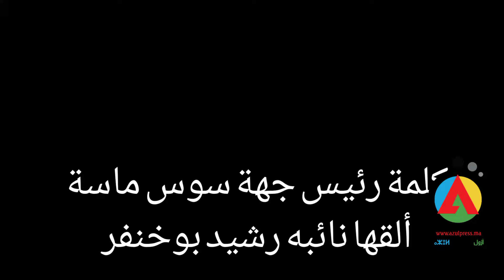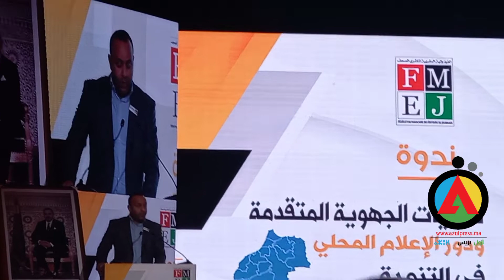رشيد بوخنفر يلقي كلمة رئيس جهة سوس ماسة في الندوة